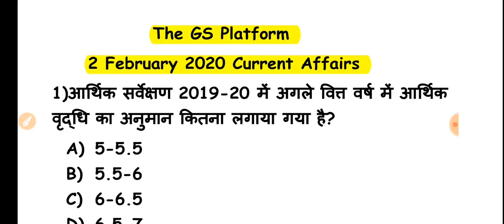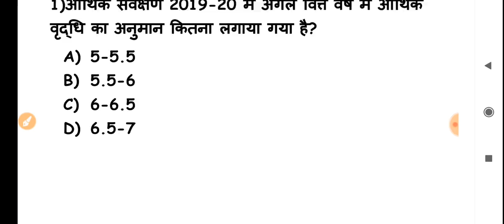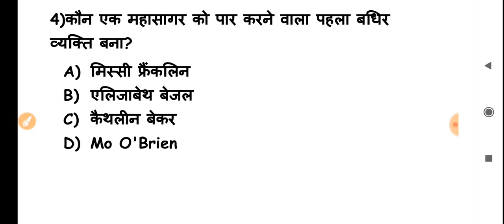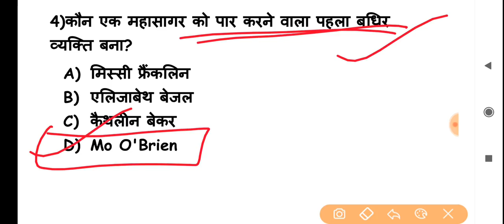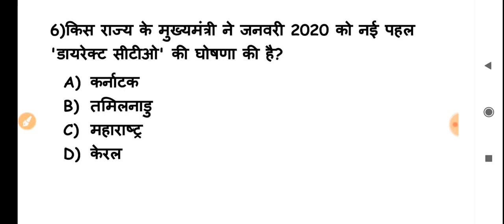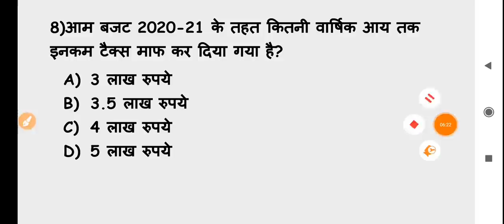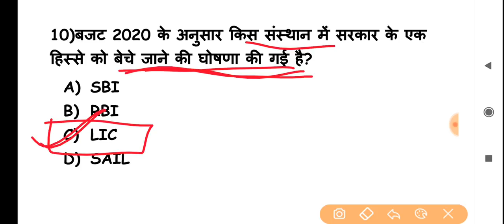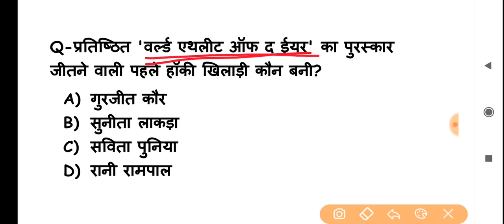02 February Current Affairs Pdf and Quiz useful for SSC BANK RAILWAY UPSC POLICE